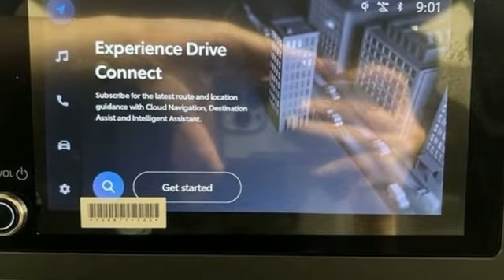New 2024 Toyota Tacoma Frederick MD Hagerstown, WV T4179200 - SOLD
Year: 2024
Make: Toyota
Model: Tacoma
Trim: TRD Off-Road
Engine: 2.4L 4-Cylinder
Transmission: 8-Speed Automatic
Color: Silver
Interior: Boulderblack
Stock #: T4179200
VIN: 3TMLB5JN1RM039768

Be One!

Address:
1945 Dual Highway